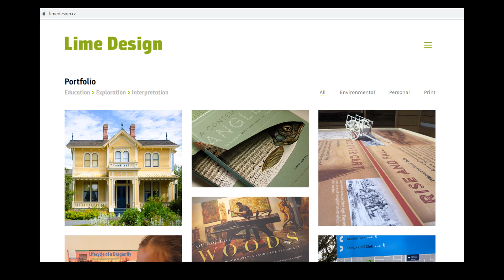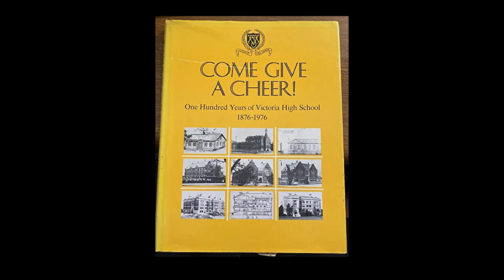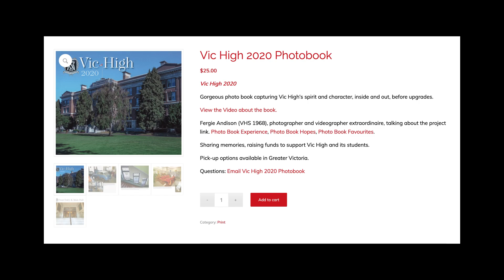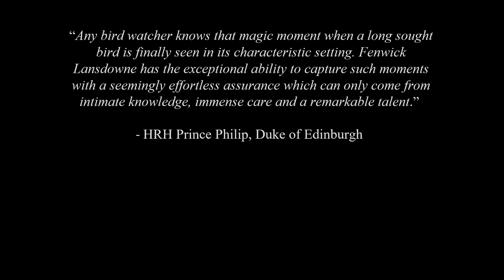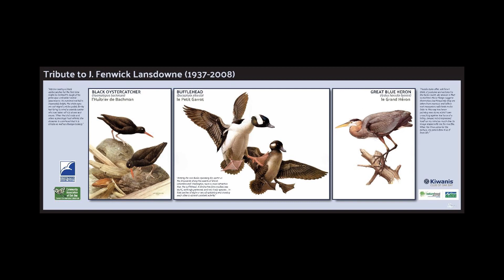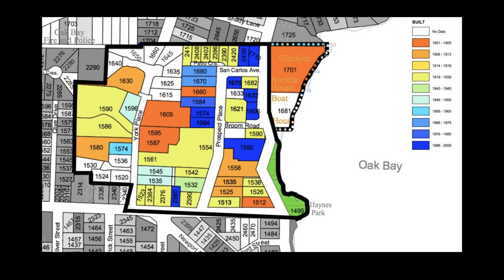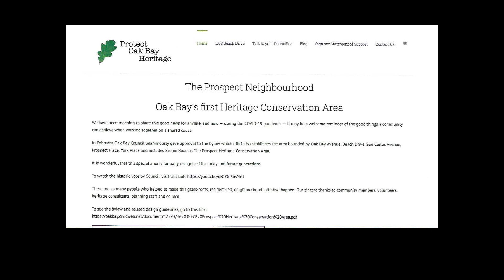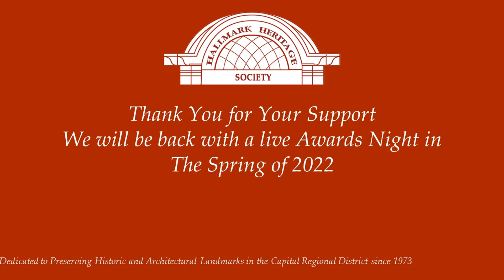Hallmark Awards 2021 Full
Hallmark Heritage Society Awards 2021 Presented via Zoom May 25, 2021